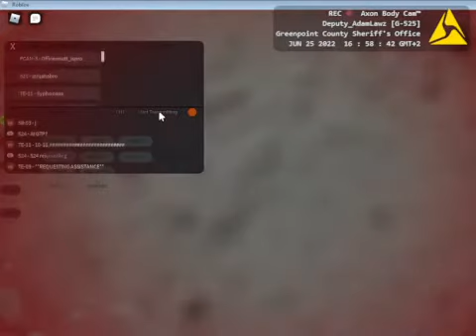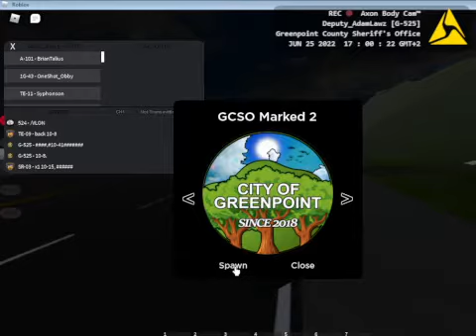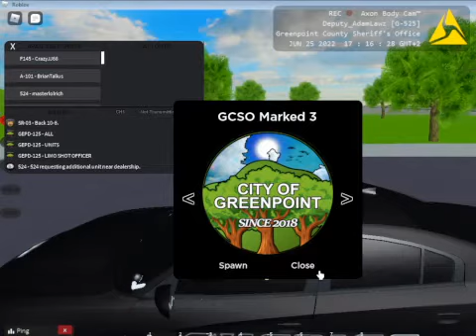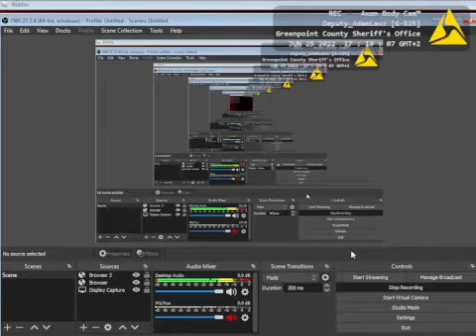"OFFICER DOWN!" - City of Greenpoint - Greenpoint County Sheriff's Office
Deputy, Lawz has a really hard time patrolling getting shot at and more!